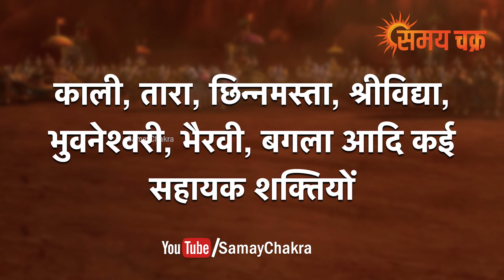जानिए कैसे पड़ा माता शक्ति का नाम दुर्गा | Aadishakti maa durga ki katha